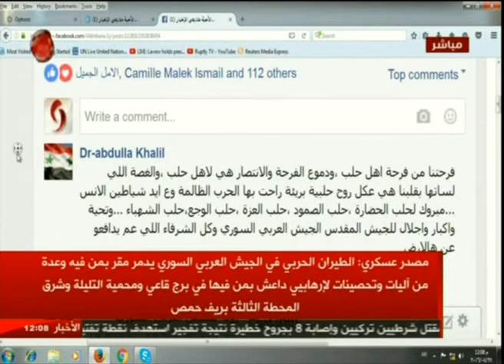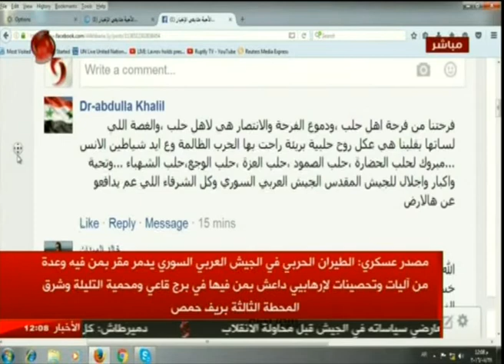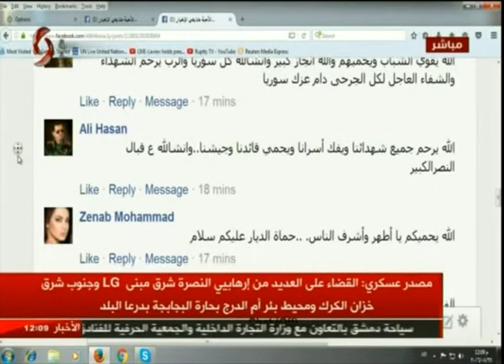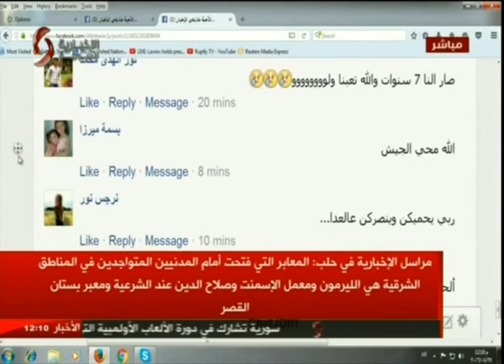جانب من تعيلقات متابعي صفحة الإخبارية